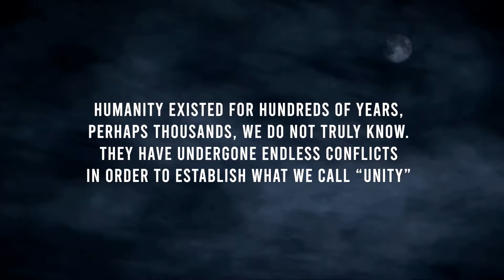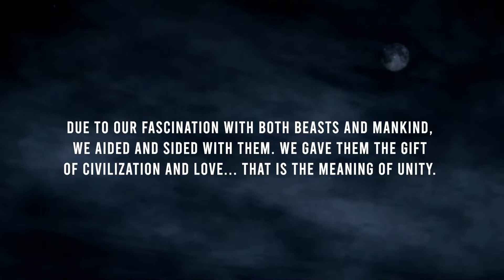HUMAN CONNECT GAMEPLAY | ALL CHARACTERS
About :

History is filled with secrets. Humans, animals, or both. What and Who are they? In a world known to be inhabited by both. Beings more than humans and animals. Shrouded in mystery. Connected either through mythology or paranormal. Discover through the narrative of a boss-rush game "HUMANS